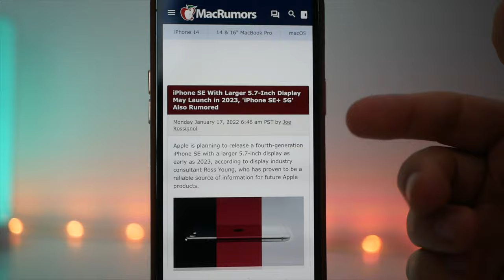iPhone SE 2022 : Le point sur les rumeurs d'un nouvel iPhone entrée de gamme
Depuis quelques jours vous êtes nombreux à me parler de l'iPhone SE 2022. On fait le point en vidéo.